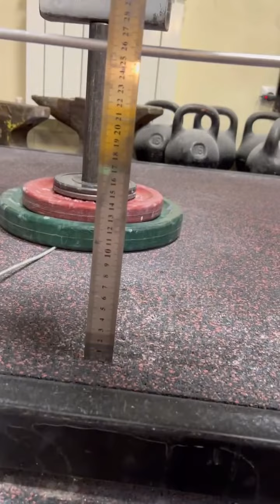Dmitry Lappalainen (RUS) "THANOS MULTIREP" 20 KG 13 reps (RH&LH)